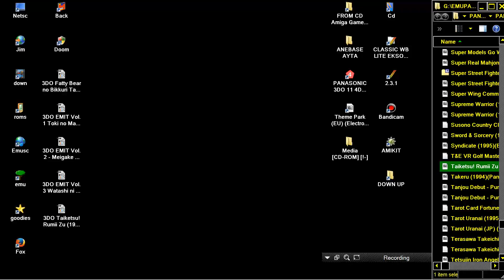3DO Theme Park EU Electronic Arts Europe 1994 E286DCX 501 5839 28622 3 INTERACTIVE MULTIMEDIA